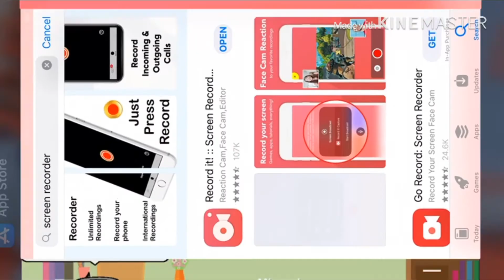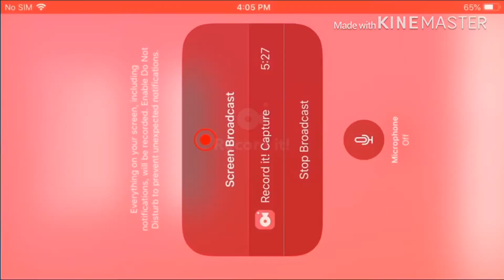things i hate in gacha ocs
this is only my opinion